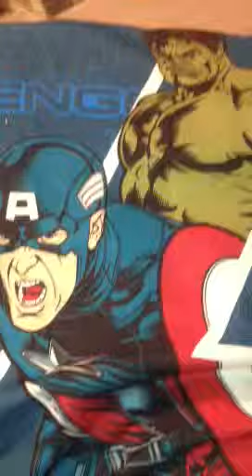Pillow case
AVENGER THE HULK CAPTAIN AMERICA